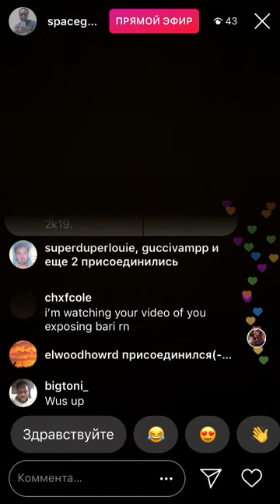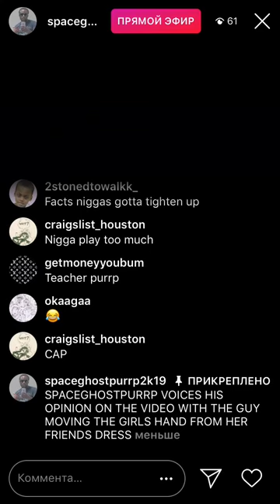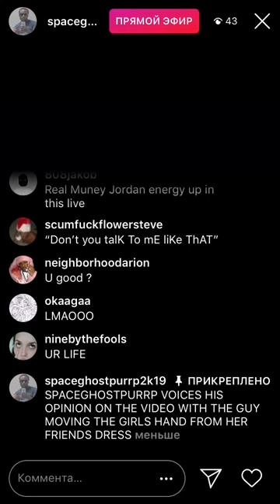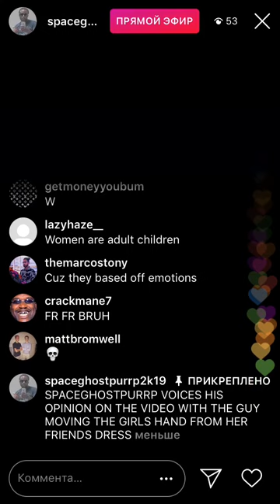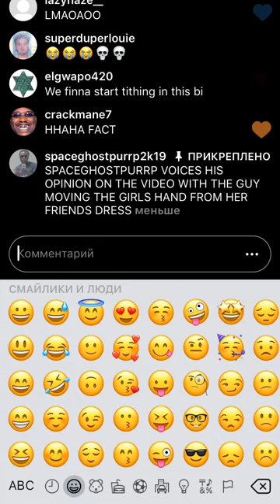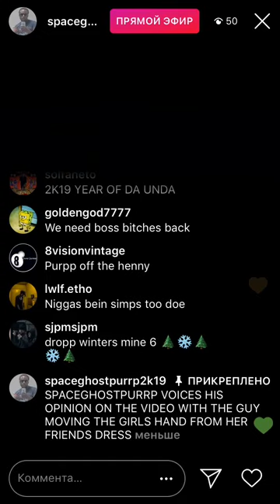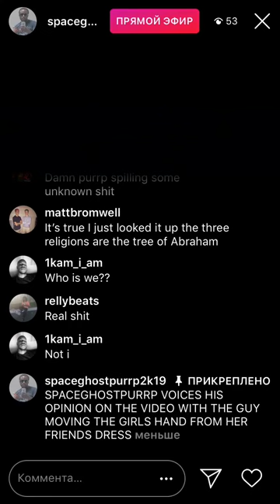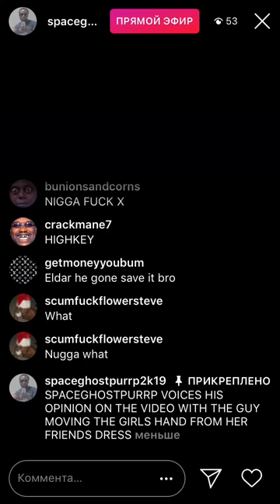👱🏼‍♀️ [1/2] SpaceGhostPurrp tells about how to behave with women [12/25/18 live on Instagram]